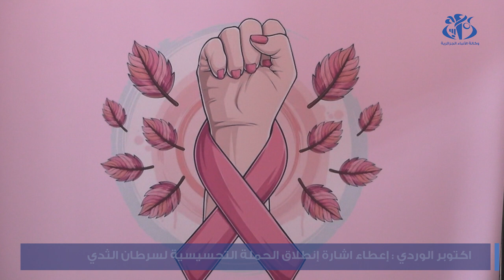أكتوبر الوردي: إعطاء إشارة انطلاق الحملة التحسيسية لسرطان الثدي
الجزائر(وأج)- على غرار الدول العربية، أحيت الجزائر اليوم العربي  للتوعية بمرض سرطان  الثدي الموافق للفاتح أكتوبر من كل سنة،  موازاة مع انطلاق الحملة الوطنية  السنوية للتوعية  والكشف المبكر عن سرطان الثدي الذي تشرف عليه وزارة التضامن، وبالمناسبة ذكرت الوزيرة بالجهود التي تبذلها الدولة في الوقاية ومكافحة هذا المرض من خلال قرار رئيس الجمهورية القاضي باستحداث  اللجنة الوطنية للوقاية من مرض السرطان و الوقاية منها